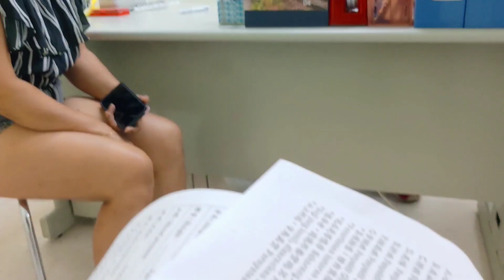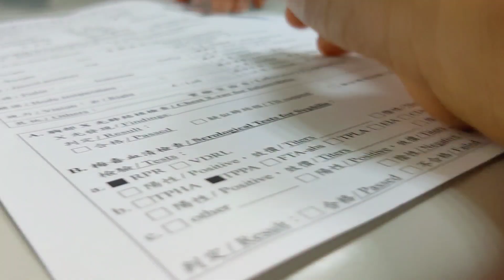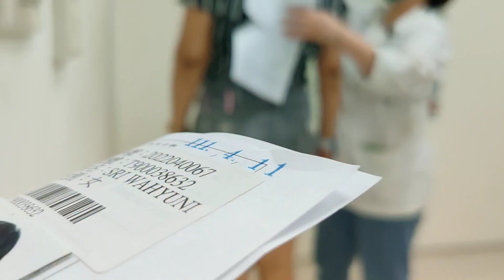MEDICAL TERAKHIR DI TAIWAN PENUH KENANGAN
hai gaess...jadi ini tuh cerita nya kita lg medical chek up tahunan bersama tmn2 satu agency di taiwan ya...dan kebetulan ini tuh medikal terakhir ku sebelum aku pulang indo...yuk ikutin keseruan ku bersama teman teman.